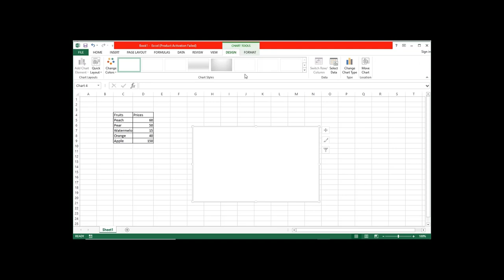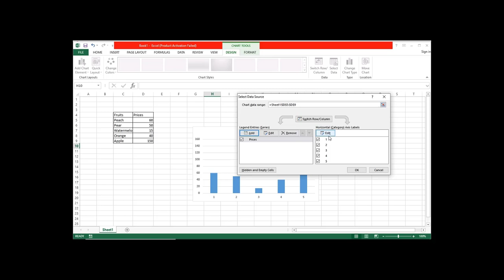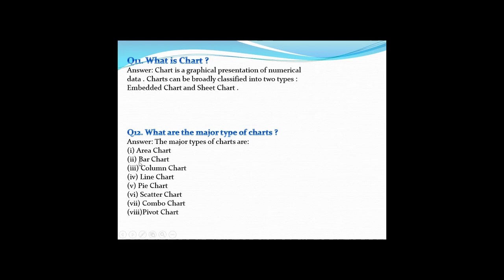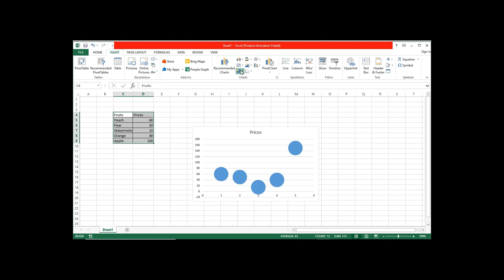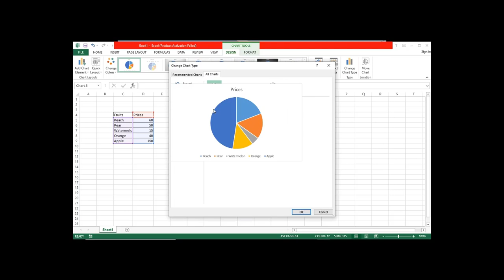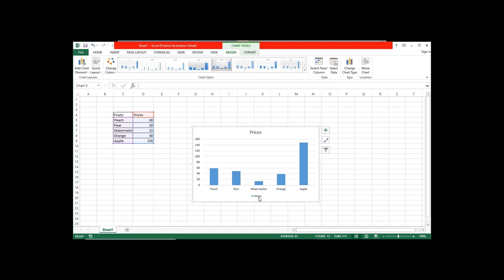10th CS Charts Types Parts